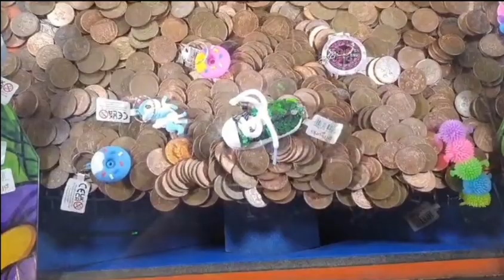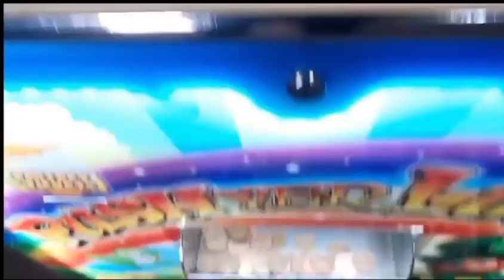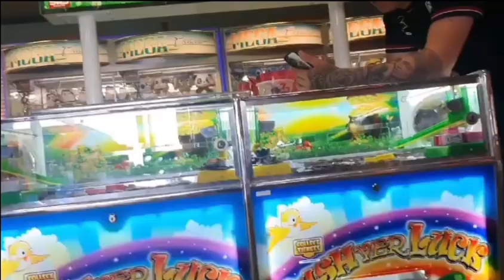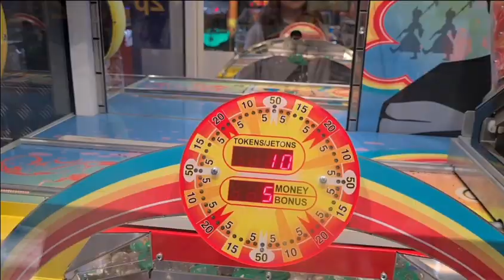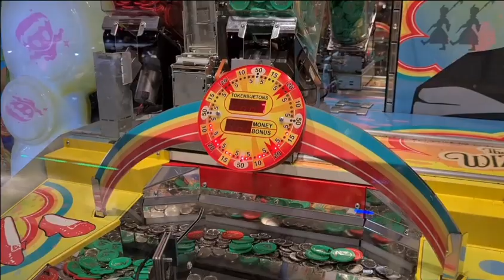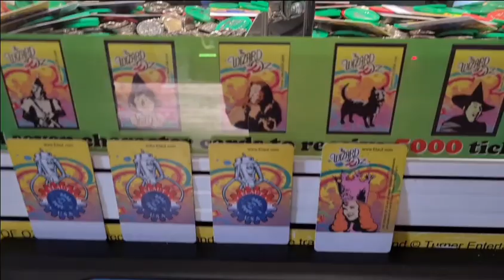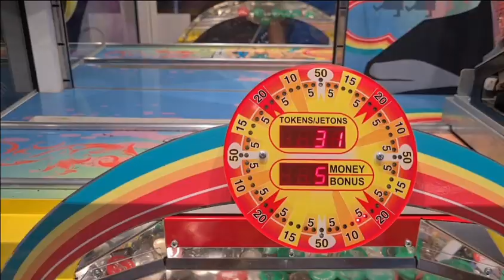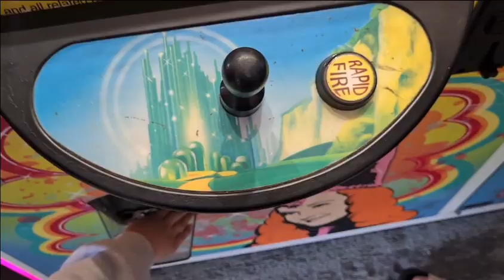2p coin pushers machine and the new pusher machines win tickets for prizes,will it be our lucky day.